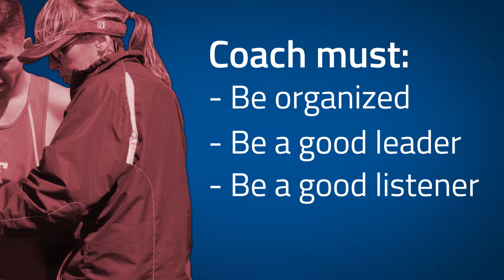Coaching Cross Country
Cross Country is a demanding sport requiring great fitness, endurance and a driving desire to compete. It is also a team sport that is won or lost by individuals racing against others and against themselves. To help coaches meet the demands of the sport, the NFHS has partnered with USA Track and Field to develop Coaching Cross Country.

Here, you will learn how to develop a training plan, delve into the psychology and mental toughness of long distance runners, discover how to identify, treat and prevent common injuries and much more.